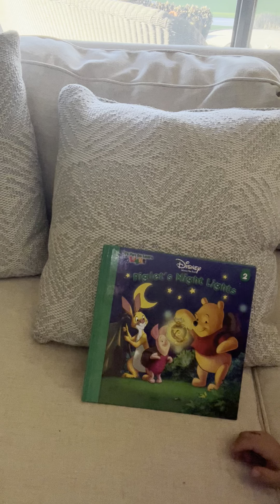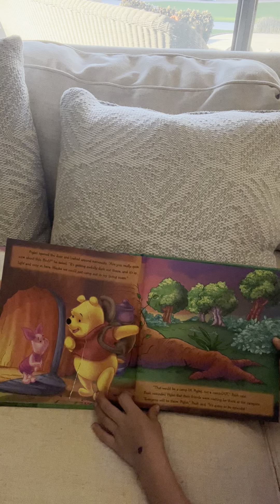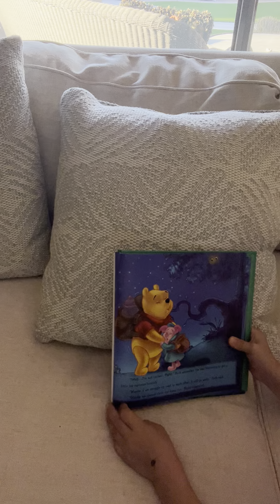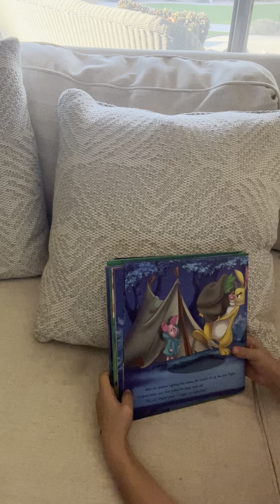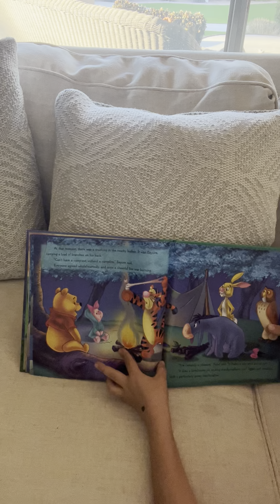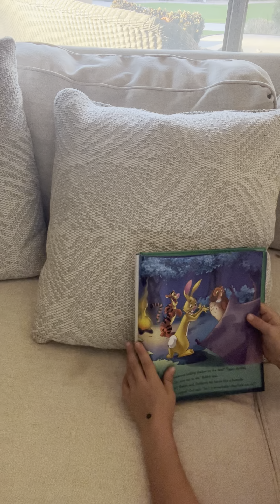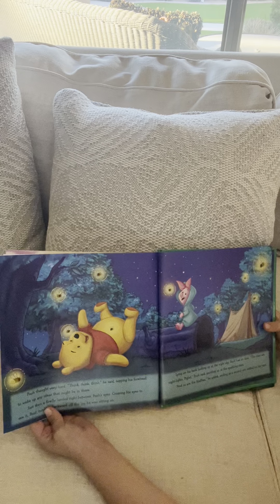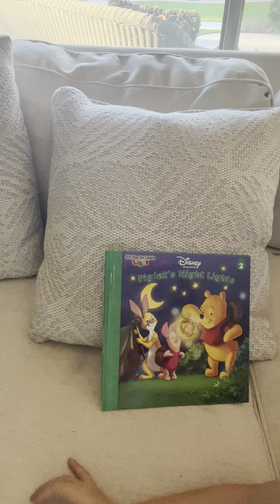Piglet’s Night Lights